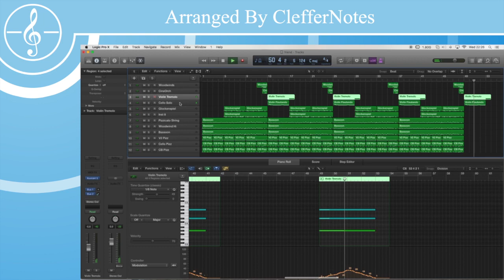Undertale: Your Best Friend - Orchestral Remix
Orchestral Arrangement By: ClefferNotes

Here is an orchestral remix I created of the well known music from Undertale: Your Best Friend. After a lot of requests, I thought it would be best to make something for you guys. I decided to give the theme a bit of a twist and orchestrate it in my usual style.

Here is how it turned out! :)

- Libraries Used -
Spitfire Audio: Sable
Spitfire Audio: Solo Strings
Spitfire Audio: Low Reeds
Cinesamples: Hollywoodwinds